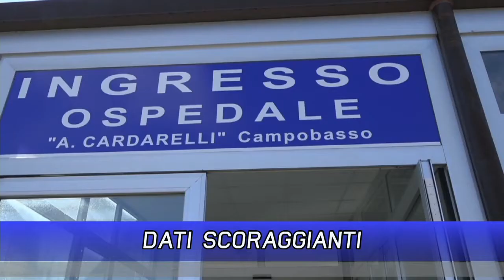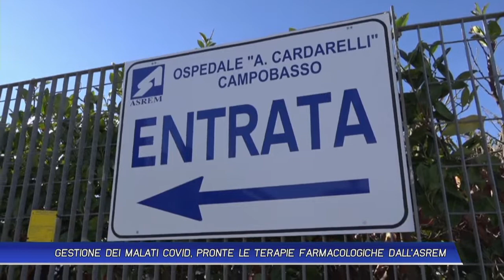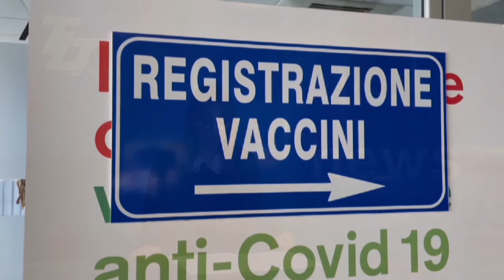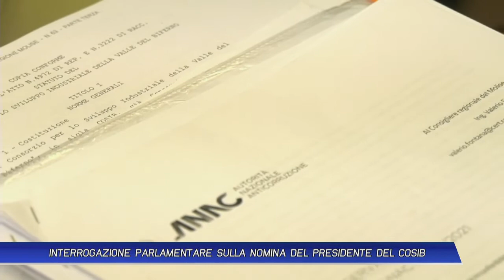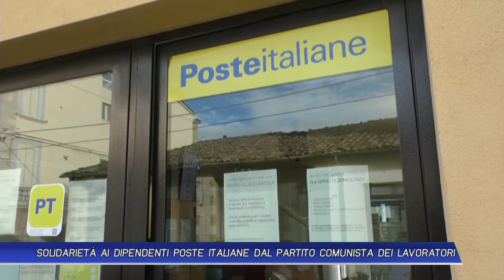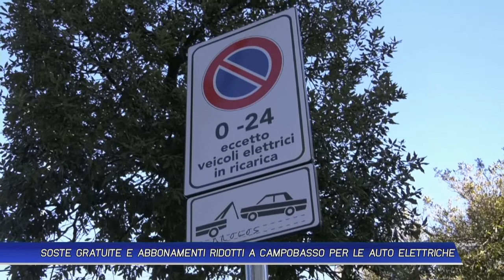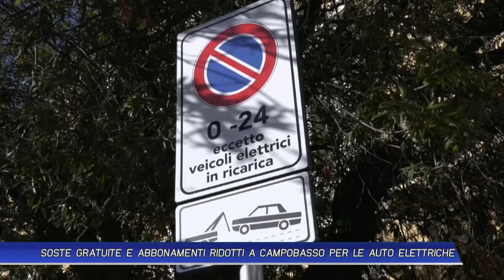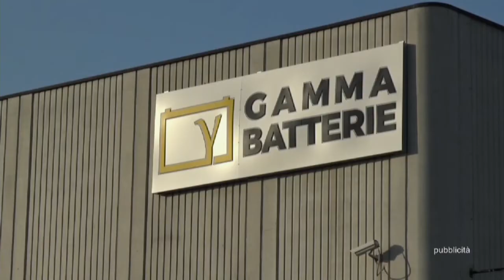TLT NEWS EDIZIONE DELLE ORE 14:00 DEL 13-01-2022